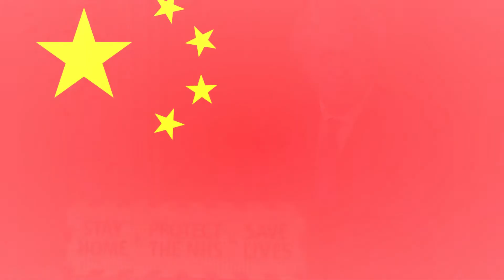UK says its aircraft carrier strike group is ready to deploy in SCS China's already watching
The Royal Navy announced on Monday that the UK's Carrier Strike Group, centered on Britain's largest ever warship, the HMS Queen Elizabeth, had achieved initial operating capability.
The designation means the 65,000-ton carrier, its air assets including F-35 stealth fighter jets and helicopters, as well as its escorting destroyers, frigates, submarines and supply ships, are ready to deploy within five days of receiving orders to do so.
Qualified pilots and ground crews are on notice.
"This is a hugely significant milestone for HMS Queen Elizabeth, the Royal Navy and the whole country. This achievement is a testament to the determination of our service personnel and industry workforce who have delivered this first-rate military capability, a capability held by only a handful of nations," UK Defense Minister Jeremy Quin said in a statement.
The commander of carrier strike group, Commodore Steve Moorehouse, touted his unit's readiness in a Twitter post.
"In practical terms, my Strike Group is now at Very High Readiness, meaning we are at 5 days' notice to deploy, if required, in response to global events & in defence of British interests," Moorehouse tweeted.
In a followup tweet, he hinted at what is to come. Carrier strike group staff are planning for the Queen Elizabeth's first operational deployment, which Moorhouse said would encompass the Royal Navy's largest peacetime task group in 25 years and be proof of Britain's commitment to maintaining worldwide security "a visible demonstration of Global Britain," Moorhouse called it.
Specific dates for the first deployment have yet to be announced.